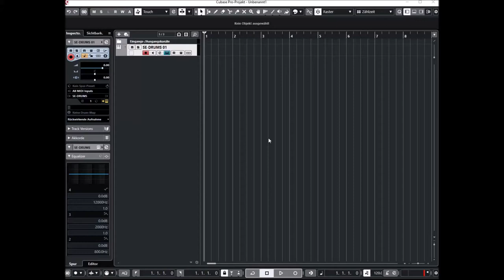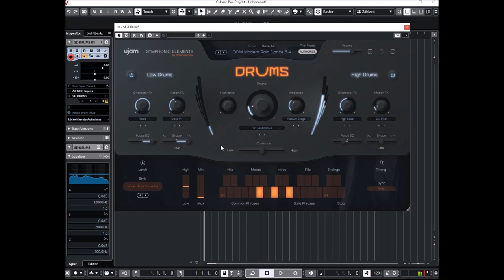Ujam | Symphonic-Elements | Drums (Hans Zimmer Studios)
DRUMS & STRIIIINGS deliver Hans Zimmer’s personal collection of percussive phrases and legendary string recordings. Tried and tested in Hollywood, these exclusive plug-ins make cinematic drums and strings accessible for anyone.
Using modern string ensemble textures, with a sound design twist.

DRUMS puts Hans Zimmer’s personal collection of percussive samples and phrases at your fingertips. Tried and tested in Hollywood, this rhythmic companion to STRIIINGS makes cinematic drums accessible for anyone.

UJAM is happy to count Hans Zimmer—one of the world’s great film composers—as one of its co-founders. Hans generously gave us access to his legendary recordings, amassed over decades, for use in DRUMS.

* 53 playing Styles, 300 sound designer presets
* Recorded at Hans Zimmer’s Remote Control Studios, produced by Boris
   Salchow
* An extensive collection of world-class drum samples and sequences
* Ready to rumble: creative performance and sound design engine